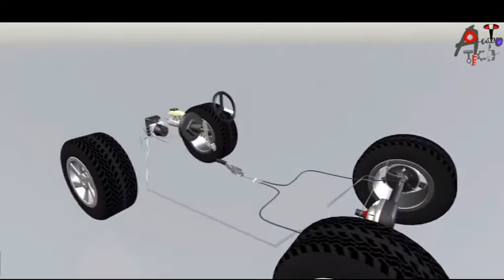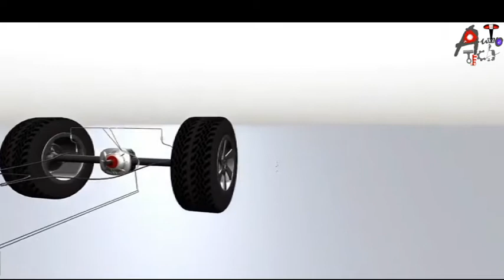Brake System of a vehicle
How Brake System works in a conventional Vehicle

-extracted from the internet-